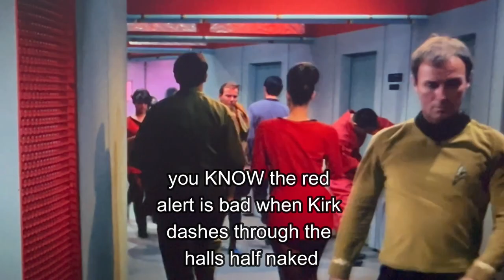TOS Spirk clips that make me giggle and kick my feet at 1AM...gay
Hey y'all! So, I really didn't expect ANYONE to watch my last Star Trek video LOL I was kinda just ranting about my current hyperfixation... but, since it appears some people like it/think my editing is sorta amusing, I decided to make a part 2!!
This one is shorter but heavier on the edits, and includes scenes from the episodes of TOS Star Trek that I've been watching recently (I'll probably make a part 3 once I finish all the episodes)
But yeah :) in this house we ship Kirk and Spock (and Bones, he's like a side chick lol sorry) AND we also respect and understand why some folks don't ship them! Because let's be real, Spirk isn't cannon and they do have an absolutely lovely brotherhood/friendship. This is all in good fun!!
That being said! Any rude or negative comments (especially comments about the LGBT+ community will be DELETED) I have no room in my heart for hatred, only SPIRK LOL

-Lexi

Music used in this video: "Don't Go Insane" by DPR IAN, "Turning Page" by Sleeping At Last... I also sampled this hilarious video of the TOS intro but played with a kazoo ;)